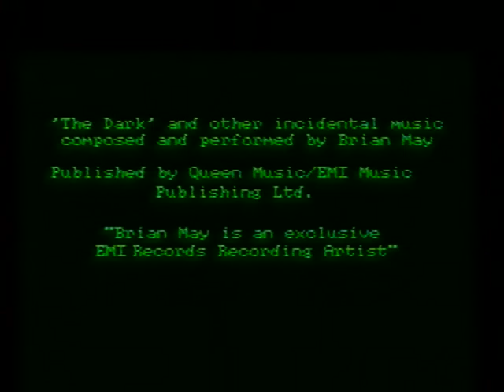Let's Play BONUS - Мир Денди - Rise Of The Robots (SNES) PAL 60 cut 001